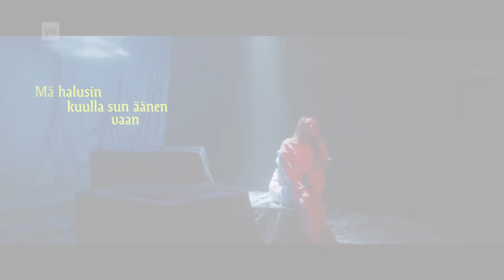MY TOP 25 | National Final Season | Eurovision 2021 | So Far 07/02/21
Entries from:
- Festivali i Këngës (Albania)
- Dora (Croatia)
- Eesti Laul (Estonia)
- Uuden Musiikin Kilpailu (Finland)
- C'est Vous Qui Décidez (France)
- Eden Alene's Song Selection (Israel)
- Pabandom iš Naujo! (Lithuania)
- Melodi Grand Prix (Norway)
- Festival da Canção (Portugal)
- Melodifestivalen (Sweden)